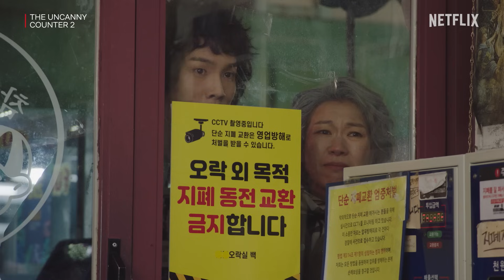Yeom Hye-ran & Yoo In-soo catch Kim Se-jeong on a secret date | The Uncanny Counter 2 Ep 5 [ENG SUB]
Nothing warms our hearts more than seeing Kim Se-jeong look so genuinely happy—and it seems Yeom Hye-ran agrees (even if Yoo In-soo has some reservations 😅)